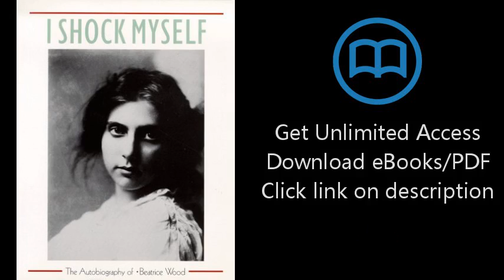Download I Shock Myself: The Autobiography of Beatrice Wood PDF